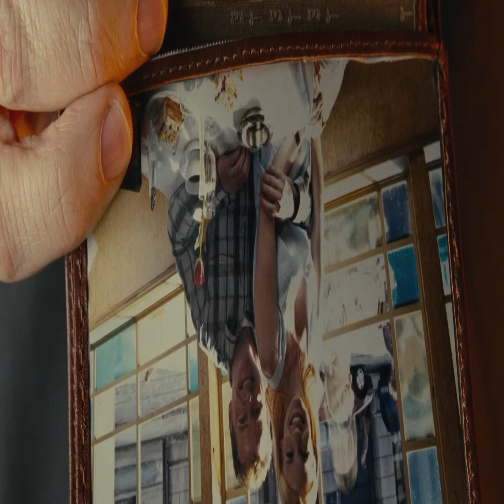Desconocido (Unknown) (Trailer HD 1080p)